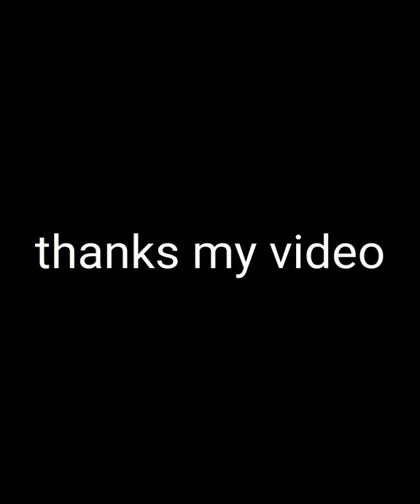latest new bed sheet design ideas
Most beautiful frill bed sheet designs / elegant Designer bed sheets /embroidered bed sheet designs, in this video you may watch a lot of different designs, these are so beautiful and amazing designs. Your comment motivate us to create more latest videos for you thank you very much.